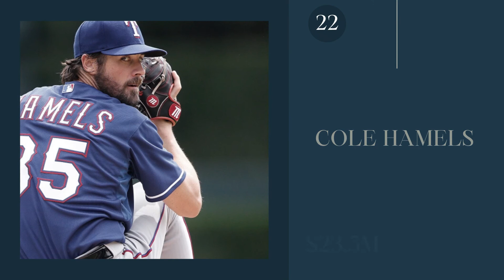Highest Paid Athletes of 2020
Here are the richest athletes of 2020!

The world’s top athletes still pocket insane amounts of money courtesy of their playing salaries alone. Lional Messi made $80 million from Barcelona just for playing soccer this year. LeBron James made nearly $30 million from the Lakers. But more and more athletes continue to turn to endorsements and sponsorship deals as their real sources of cold hard chase. Let’s take a look at the highest paid athletes in the world in 2020.

Top 25 Highest Paid Athletes of 2020